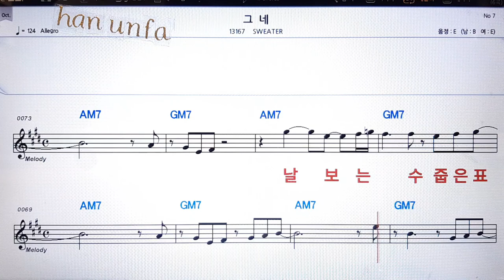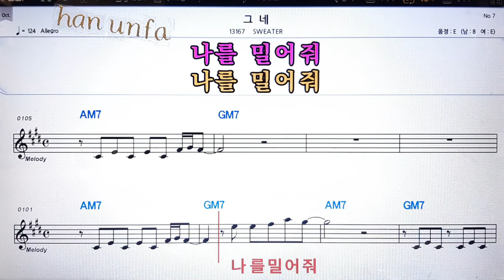그네/SWEATER💋노래방 반주*기타 코드 악보*가라오케💖Karaoke*Sheet Music*Chord*MR